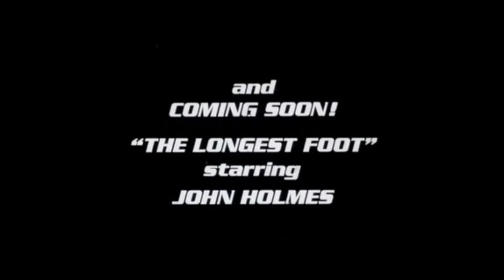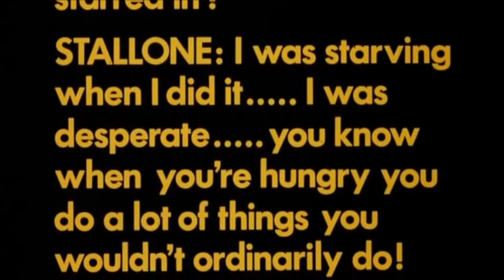Italian Stallion 1970 Trailer 1080p